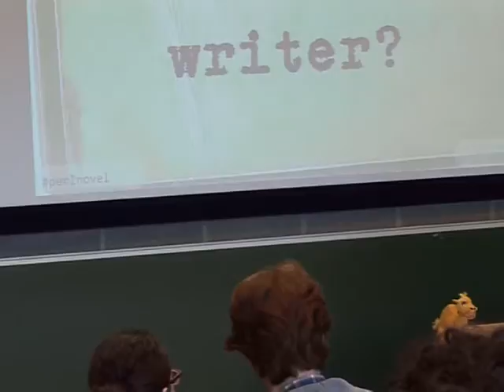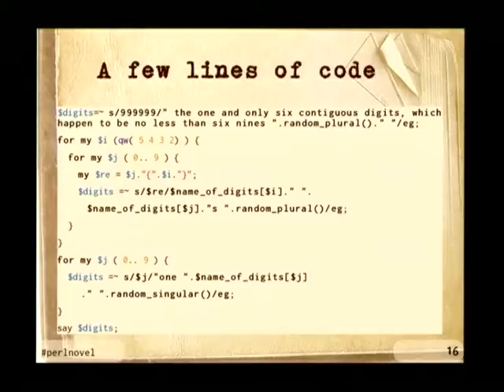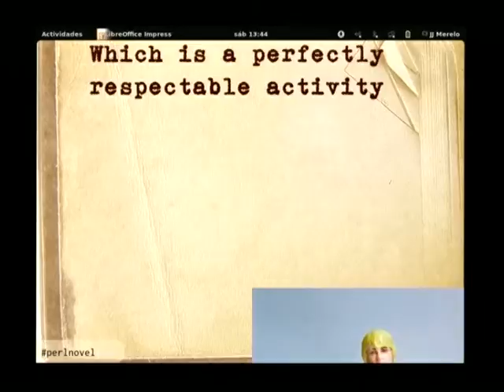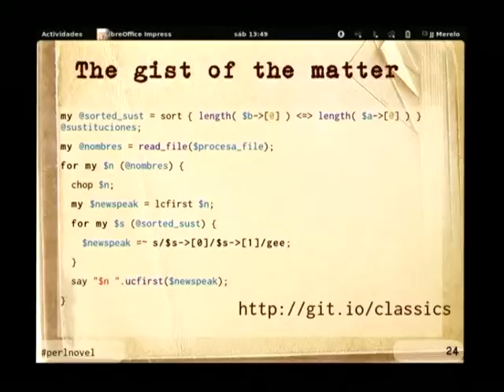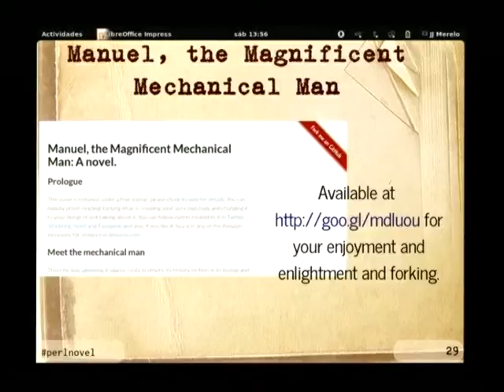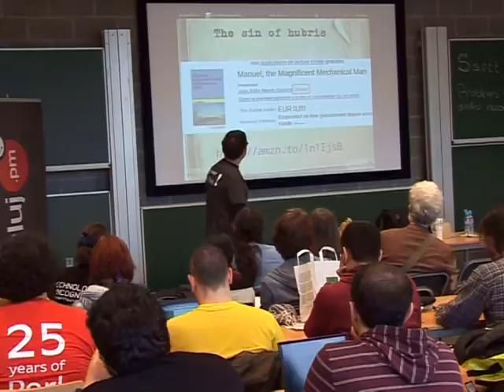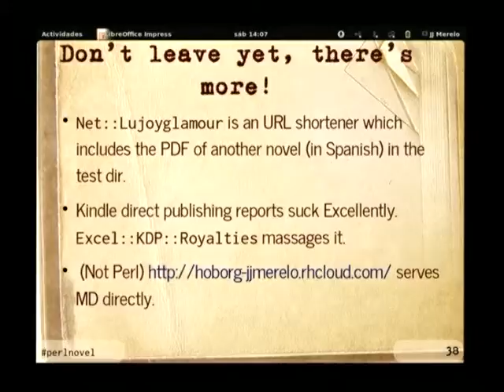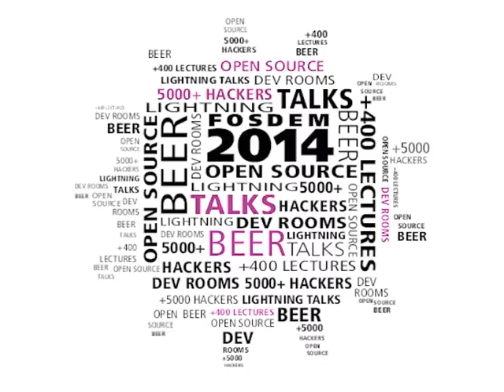FOSDEM 2014 - Writing Novels Using Perl